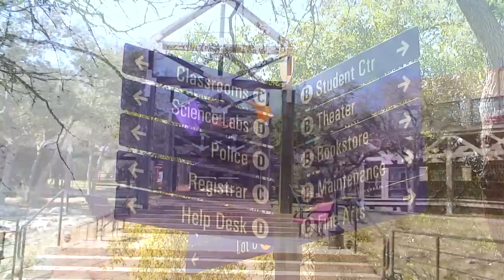Concordia University Texas - Campus Visit Promotion